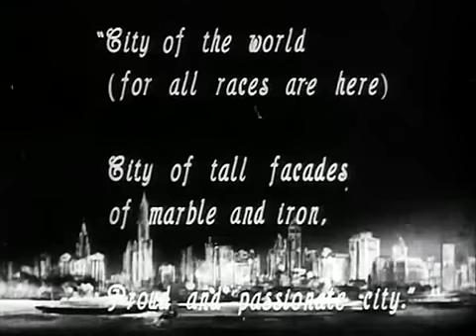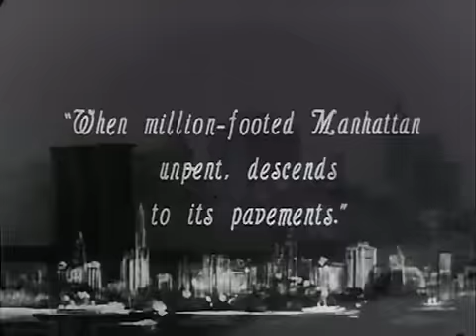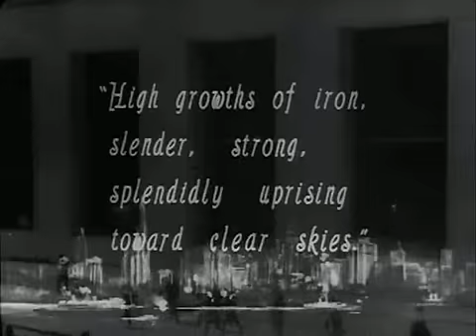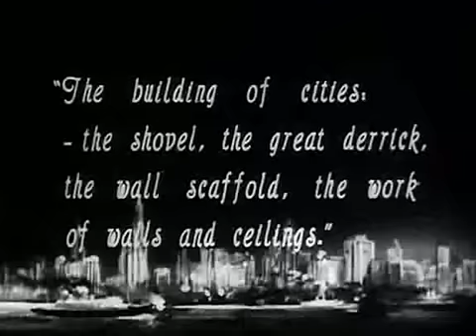Manhattan (1921) - Paul Strand (MUSIC BY DK)